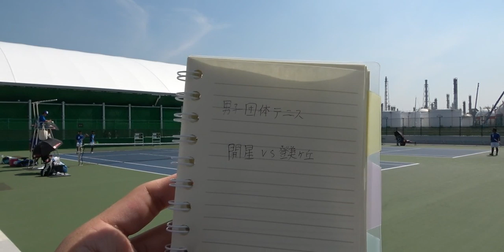2018IH 男子テニス団体 １回戦 開星（島根県） 対 登美ケ丘（奈良県）